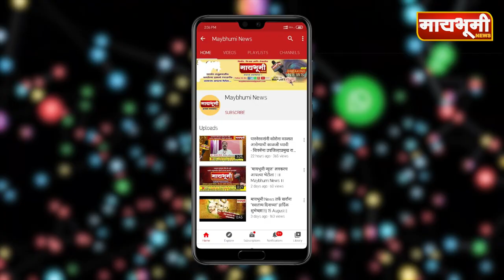जामखेड तालुका खर्डा येथे बैल पोळा उत्साहात साजरा